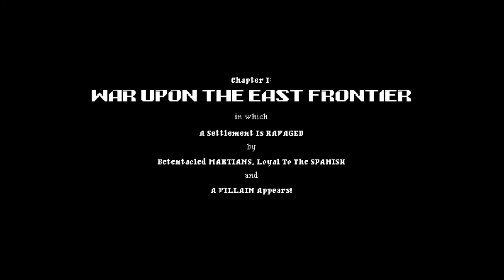Let's Play Jamestown Part 1 - Mr. R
1619. Mars. A delightful shmup from the lovely people at Final Form Games.

It's relatively smooth sailing for now but that's likely to change very soon.